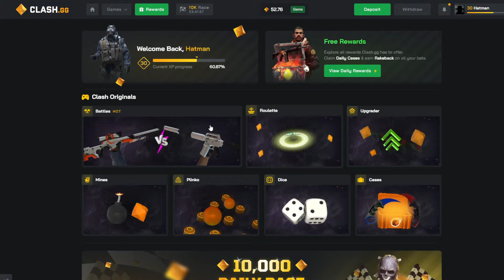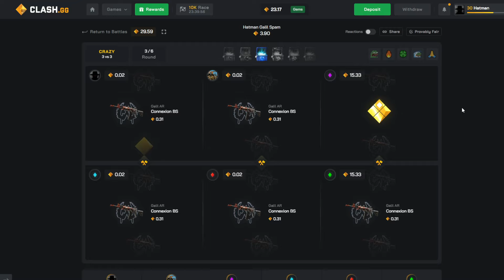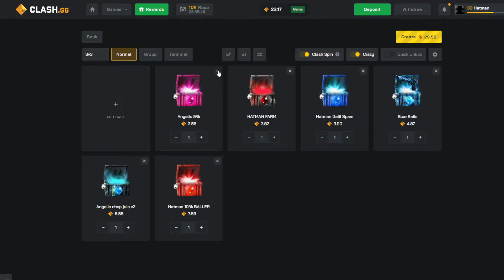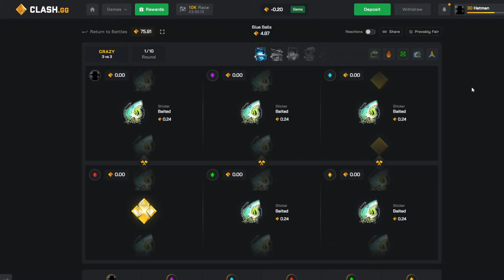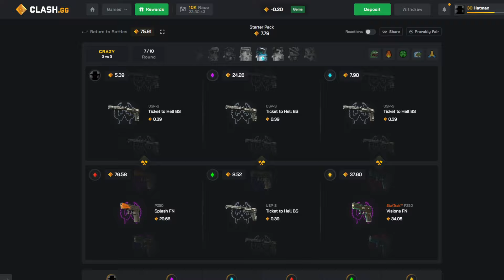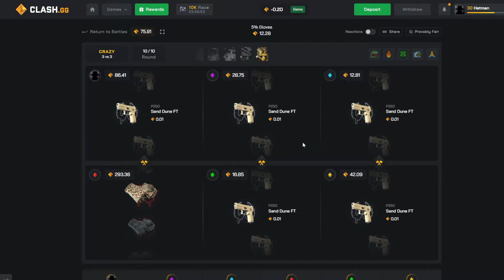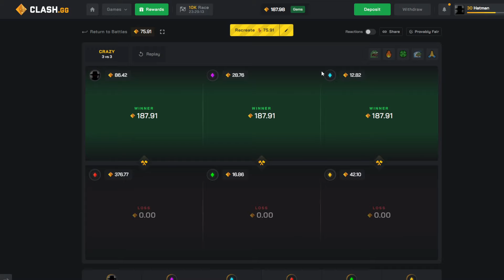I CANT BELIEVE THIS RAGE ALL IN RE-DEPO! (CLASHGG CRAZY MODE)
IN TODAY'S VIDEO WE ARE BACK ON CLASH WHERE ANGELIC AND I SWITCHED OFF MAKING BATTLES AND I RAGE RE-DEPO ALL IN AND IT PAID OFF!

BE UNDER MY CODE "HATMAN" FOR FREE GEMS!

csgo tricks
cs go game
csgo cheat
cheap csgo skins
csgo gambling